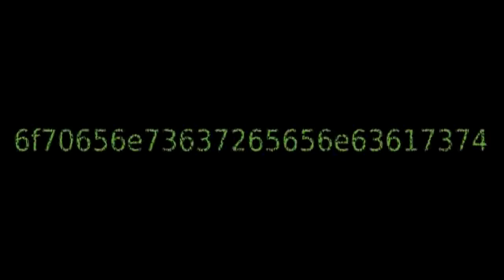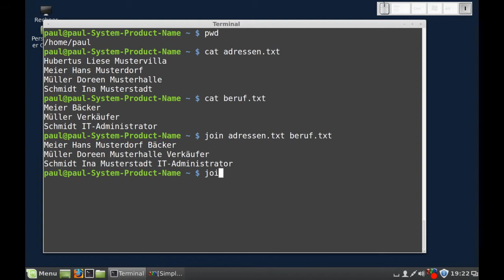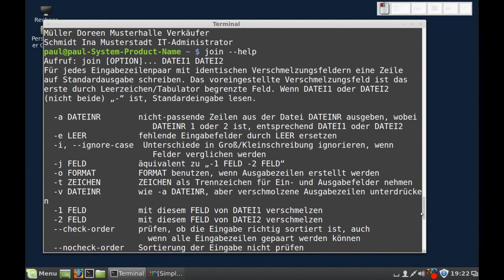Linux - join (Dateien mit identischen Feldern verschmelzen)